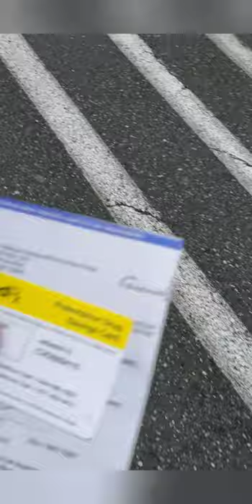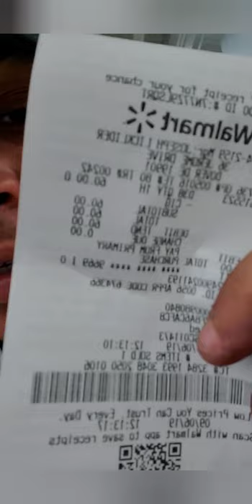GoodRx Review!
So I need to pick up my new dosage of T and decided to use GoodRx instead of my insurance.. STAY TUNE FOR THE RESULTS